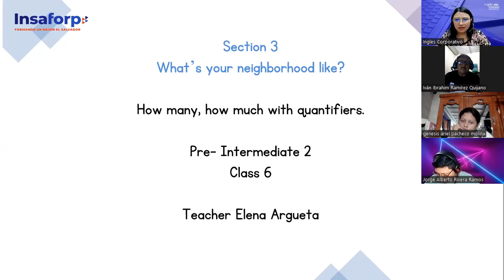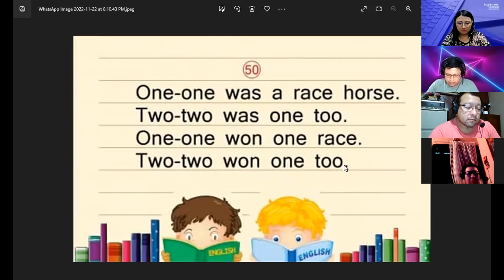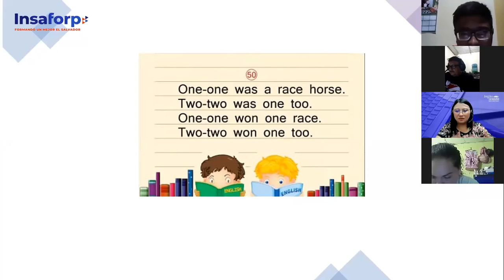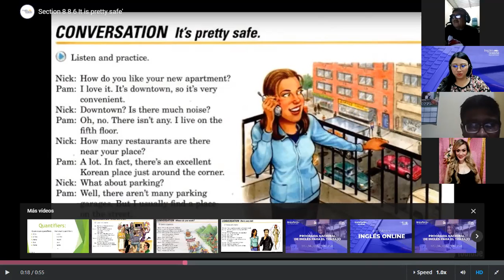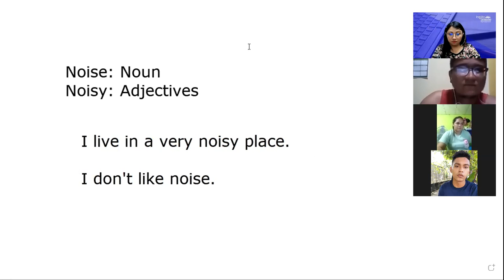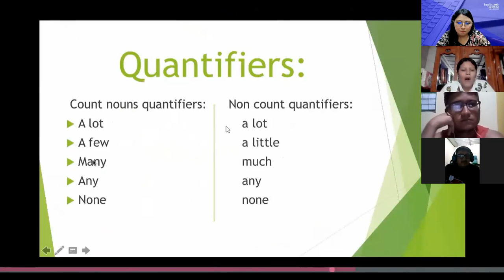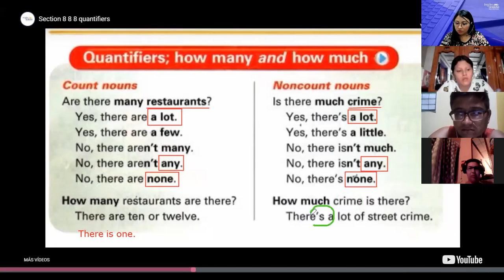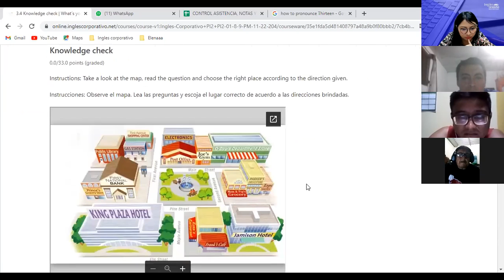Inglés Corporativo-22/11/2022- PI2- Quantifiers; How many and How much